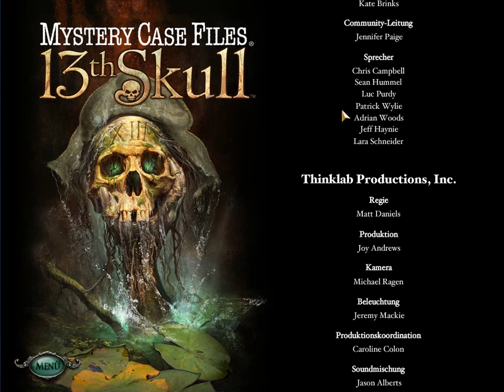Let´s Play Mystery Case Files 13th Skull #022 - Es gibt doch Geister